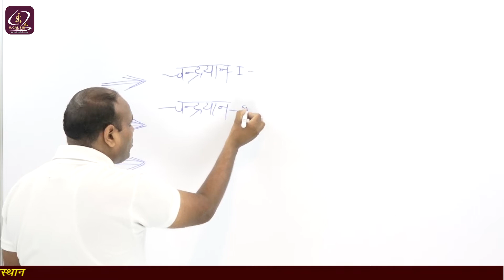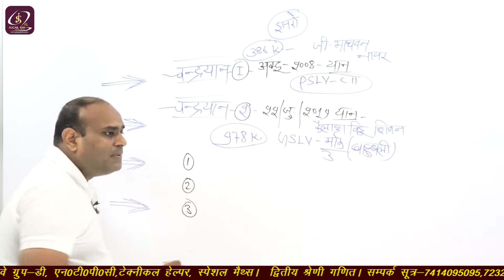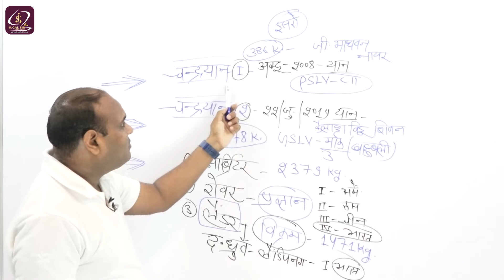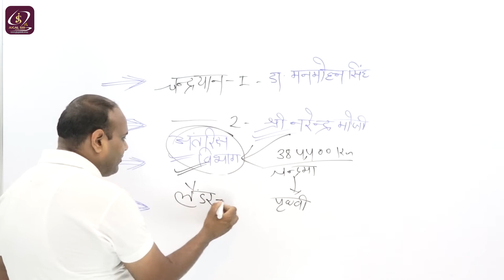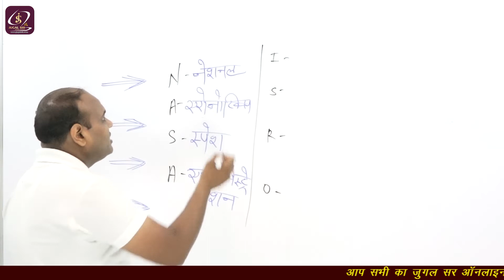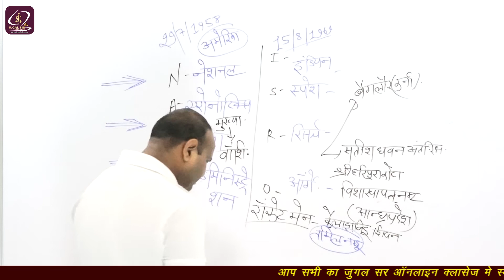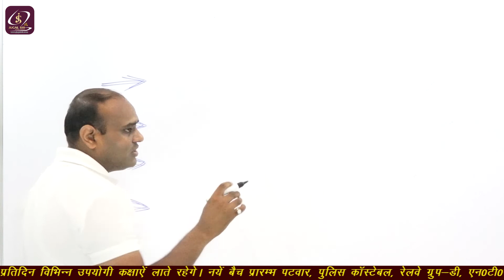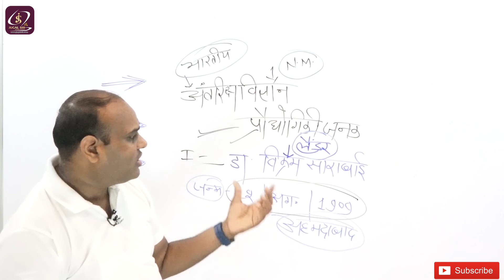Chandrayaan2,Chandrayaan 2,Vikram Lander,Pragyan Rover संपूर्ण जानकारी Current Affairs By Kumar Sir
Class 35 | September 2019 Current Affairs | Daily Current Affairs By Kumar Sir
chandrayaan 2,chandrayaan1,vikram lander,pragyan rover संपूर्ण जानकारी Current Affairs By Kumar Sir

please subscibe, share and like

क्या है इसरो का प्लान बी, ISRO PLAN B, ORBIT LANDER VIKRAM,VIKRAM_LANDER ON MOON, LANDER THERMAL IMAGE, SUNLIGHT ON LANDER, इसरो का लैंडर से संपर्क बनाने की कोशिश, विक्रम लैंडर ने इसरो को किया हैरान, लैंडर देगा सरप्राइज, इसरो की इस तकनीक से एक्टिव होगा लैंडर, NASA ON VIKRAM LANDER, चाँद पर सही सलामत है लैंडर, इसरो ने सुनाई खुशखबरी, VIKRAM LANDER, ORBIT , CHANDRAYAAN 2 UPDATE, LANDER UPDATE